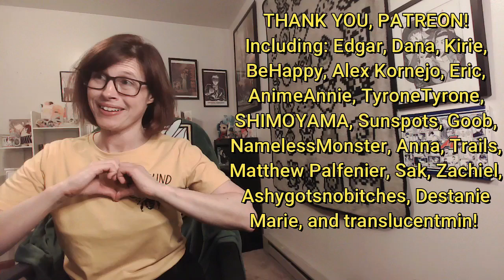Heavenly Official's Blessing Season 2: Episode 2 Reaction! GAMBLING AGAINST THE GHOST KING!?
**FLIRTACIOUS HEADPHONE WARNINGS**

Xie Lian and The Windmaster meet Lan QianQiu at the Gambler's Den in the Ghost City, where Xie Lian decides to challenge the Ghost King himself to a bet to save his comrade's safety! And Hua Cheng couldn't be more thrilled!

This episode was pure FLIRTING and innuendos all around and there's a lot to gush about -- as you'll see from me in the discussion and spoiler corner!